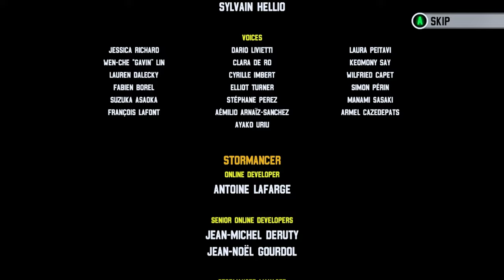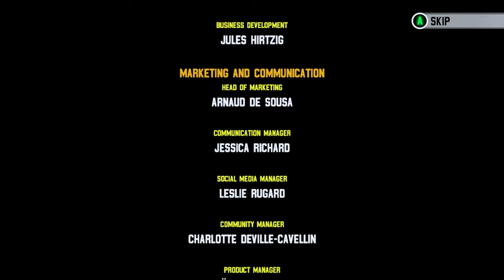Windjammers 2 (Steam Deck) - Arcade Mode: G. Scott [Hard/1CC/1.1.1 Update]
Gary Scott is often the lowest ranked pick for any Windjammers tier list and you can see why. Despite being one of the heavier characters, with a throw that could topple buildings, his slow mobility makes defence difficul. Scott's short dash also makes catching up to lobs and dropshots very difficult to pull-off confidently. l suspect Scott's poor versatility is why many players would opt for Klaus Wessel or Hurricane Max instead, since the former's dash is nigh-on the best in the game and Hurricane Max has incredibly fast throws. Although, while on the disc, Scott also has a very predictable Super Custom. The rounds I had won this playthrough were only done so by sheer luck, especially in the Final against the aforementioned Hurricane Max. I am only grateful that I won't need to complete this playthrough, voluntarily, ever again.

Although, while on the subject, I do still aim to fully complete video playthroughs for the entire cast of characters in Windjammers 2. Please keep watch on this space.